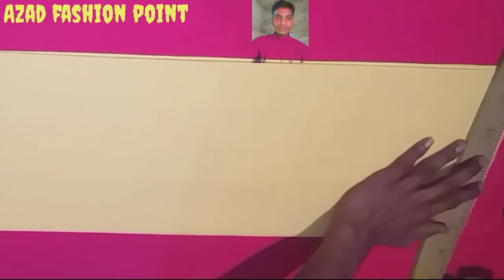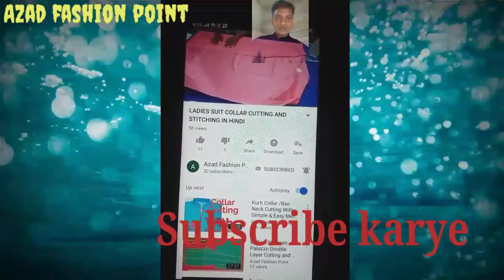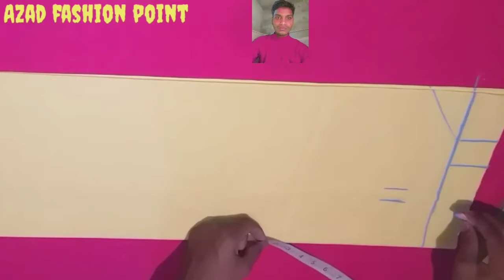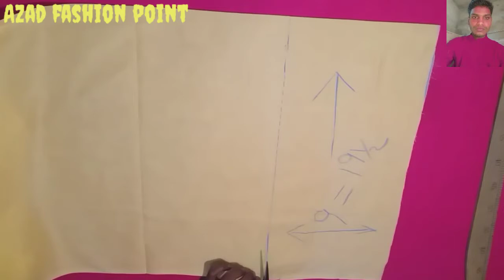patiala pajama Cutting with easy way/15 M.T ME Sabse Aasan tarike se patiala salwar CUTTING SIKHE